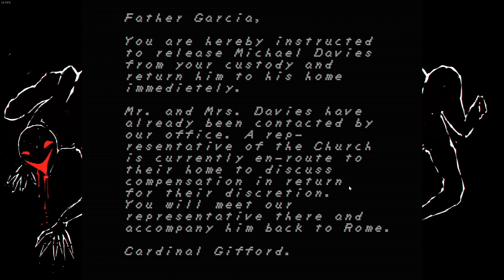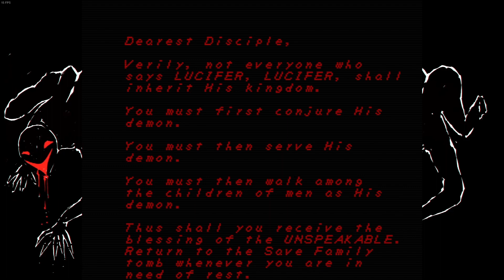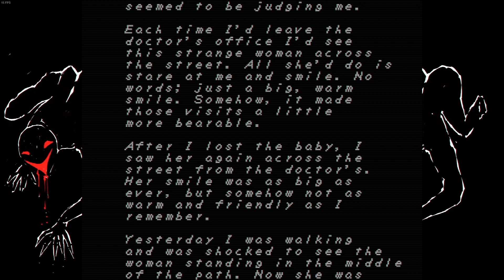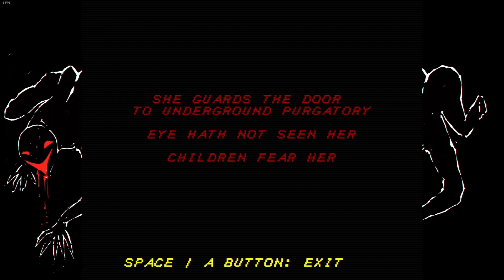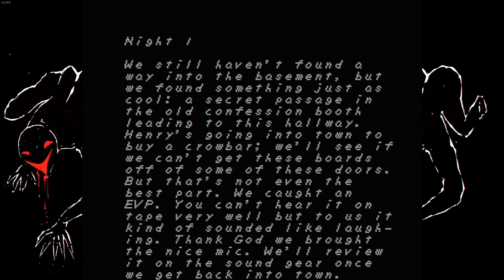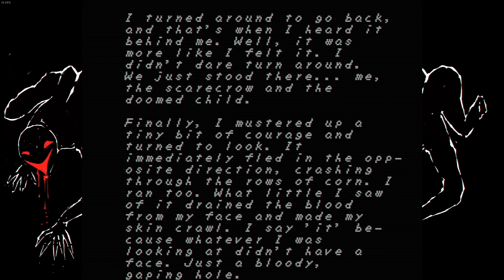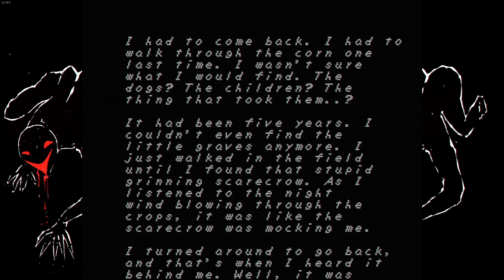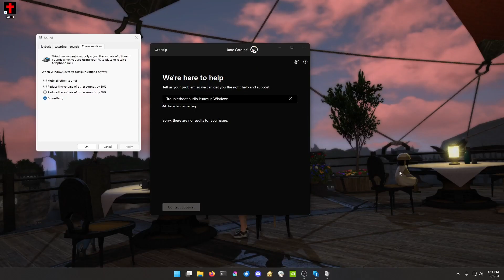it gets scarier 😭 | FAITH: The Unholy Trinity Part 2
We're continuing with Faith :3
Hey it's me Jay, I'm here writing the description :O
This game is actually so good and I have gone into wikipedia rabbit holes post recording because it has a *ton* to do with actually interesting concepts...
UwU

Eddie ➜ @edisoncardinal2565